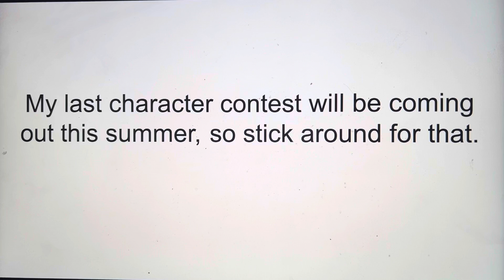Loud Ed KND #58